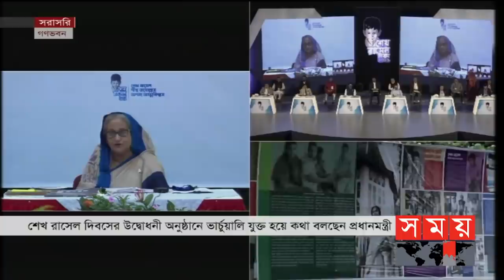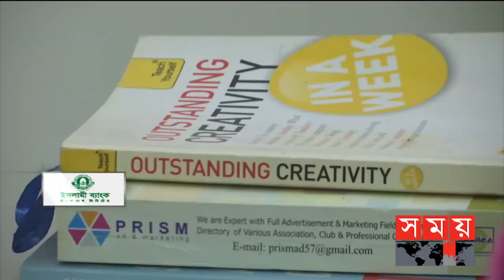এ সময়ের বাণিজ্য | সকাল ১১টা | ১৮ অক্টোবর ২০২১ | Somoy tv bulletin 11am | Latest Bangladeshi News